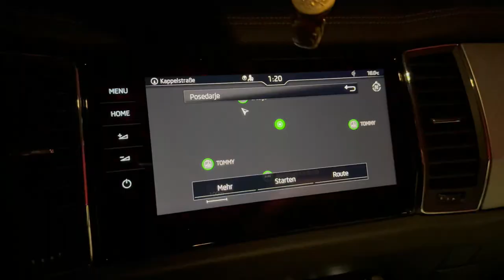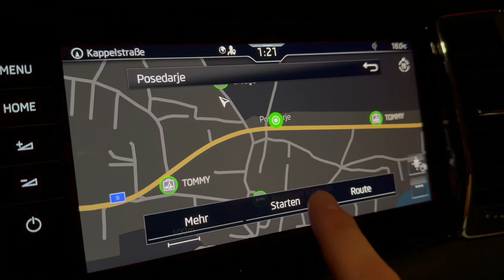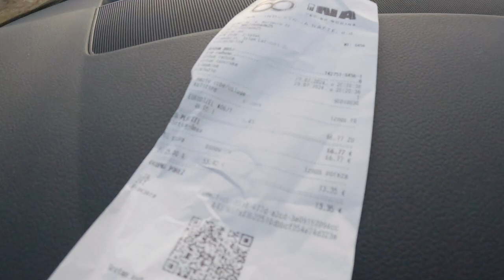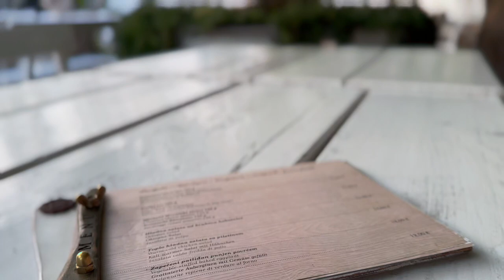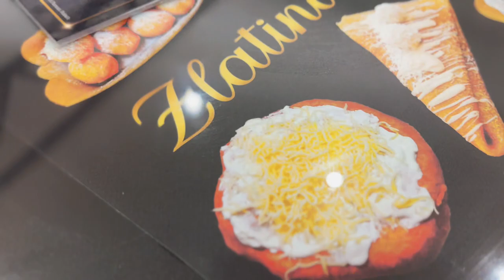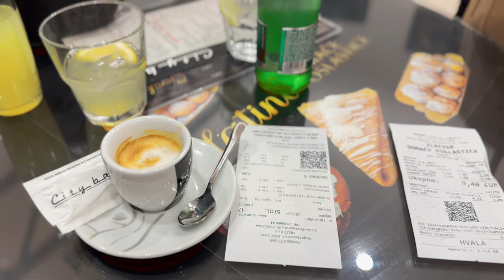Jaaaaa schon wieder Kroatien | Die besten Grüsse von der Adria | Weekly Vlog #24